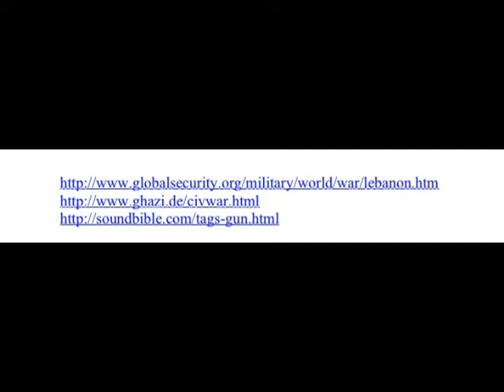French Lebanon Project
This is a project for french class on Lebanon.